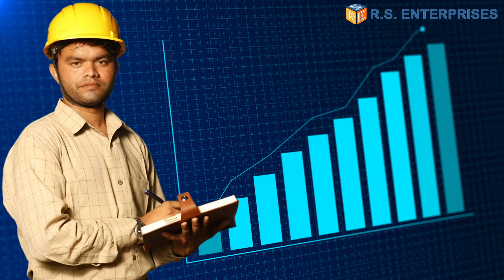RS EnterprisesCement Packaging Machine and Repairing || Start Packaging Buisness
We R.S. Enterprises are one of the leading companies engaged in meeting the manufacturing demands of material handling equipment for turnkey projects

Our offered products, which include, Packing Machines, Weigh feeders, Spare Parts and Sand executors, are well known for efficiency, high robustness, user-friendly controls and long functional life.

Our products are trusted by clients like Adani Wilmar, Dry Chem and Sakarani Cement, recognized globally for their quality-driven products.

Our vision is to provide outstanding service to our clients in terms of quality, delivery and price.